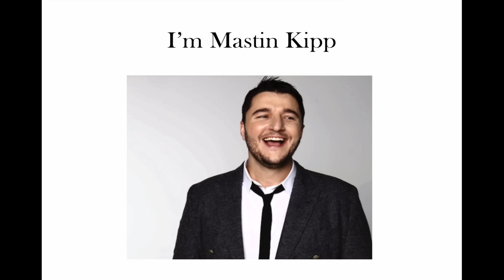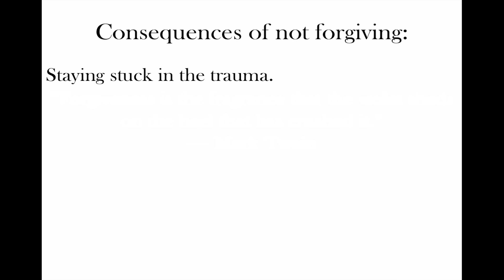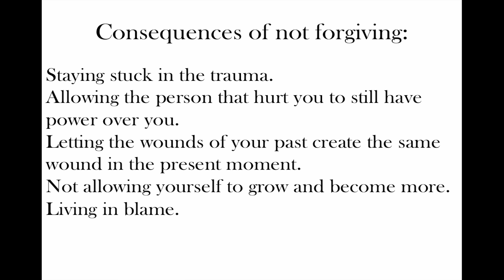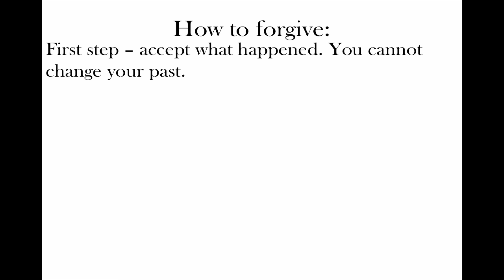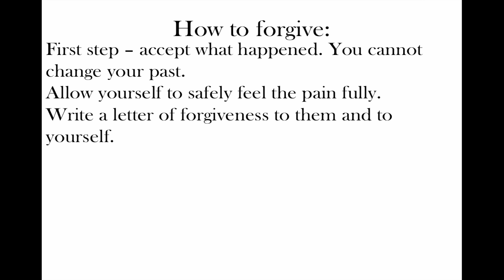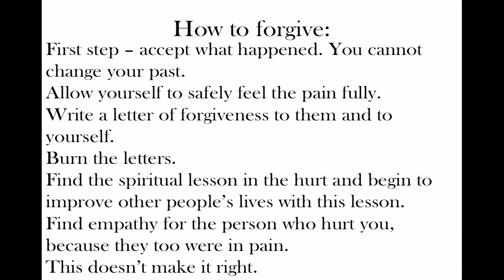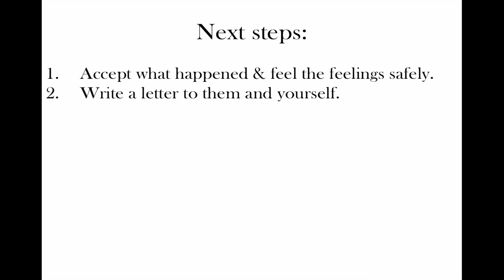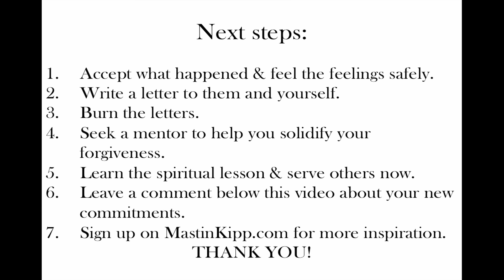Find freedom through forgiveness.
Mastin Kipp is an entrepreneur, bestselling author and peak performance coach. His weekly coaching videos will inspire you to get unstuck and bring your purpose to life.